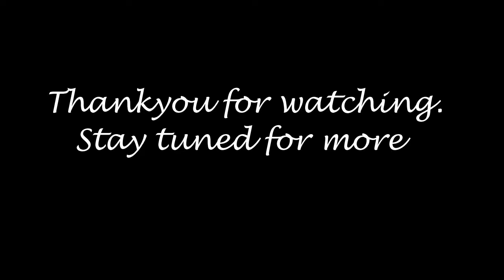Manager Agronomy Irfan Nawaz talks about the role of agronomy team in Jaffer HEIS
Our Manager Agronomy shares details regarding his strong profile in agronomy, shares his thoughts on why agronomy plays such a crucial role in HEIS and how the agronomy team is working towards the betterment of the farmers.